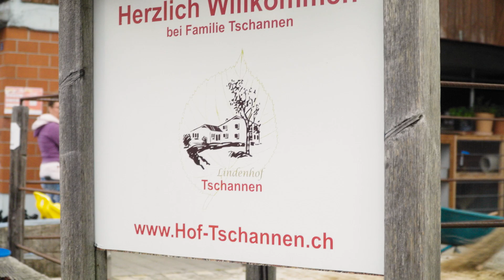Conci-World auf dem Bauernhof | Conci-World à la ferme | Conci-World alla fattoria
Katzen, Ziegen, Schafe und Pferde streicheln, Kaninchen und Kühe füttern – all das und mehr hat die Gewinnerfamilie auf dem Hof Tschannen in Illighauen erlebt.

Caresser des chats, des chèvres, des moutons et des chevaux, donner à manger aux lapins et aux vaches – la famille gagnante a découvert tout cela et bien plus encore à la ferme Hof Tschannen à Illighauen.

Accarezzare gatti, capre, pecore e cavalli, dare da mangiare a conigli e mucche – la famiglia vincitrice ha vissuto tutto ciò e molto altro presso la fattoria Hof Tschannen a Illighauen.